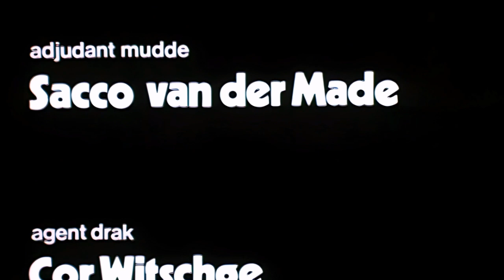Q en Q aflevering 04 Ding dong 1280x720p HD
Opa biedt zijn hulp en advies aan, aan bibliothecaresse en amateurschrijfster Ada Blom. Aristides vraagt aan Akkie Swaan, wiens vader de kunstdiefstal onderzoekt, om informatie.